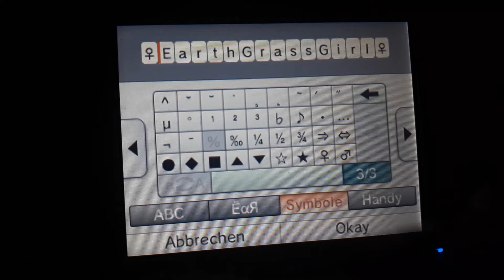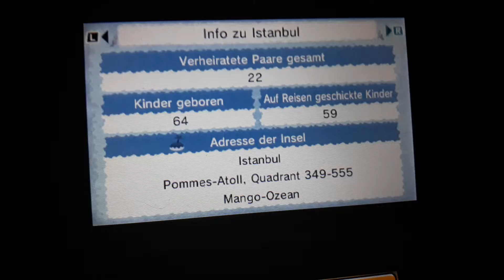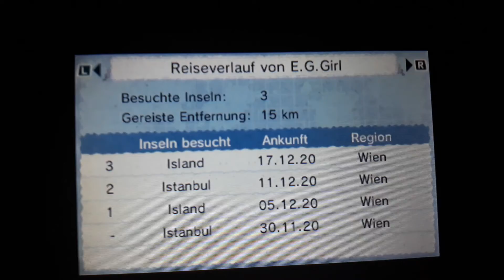Tomodachi life EarthGrassGirl Love Me So Much Fun🥰🥰🥰♀️💚🍃🌍